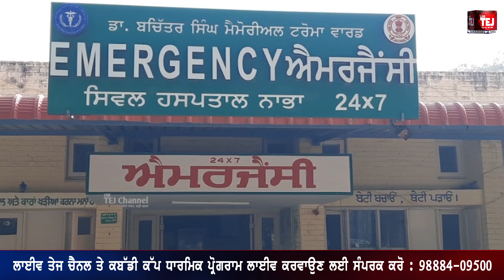ਬੱਸ ਵਿੱਚ ਸਫ਼ਰ ਕਰ ਰਹੇ ਫ਼ੌਜੀ ਅਫ਼ਸਰ ਦੀ ਹੋਈ ਲੁੱਟ'ਧੋਖੇ ਨਾਲ ਖਵਾਈ ਨਸ਼ੀ'ਲੀ ਚੀਜ਼